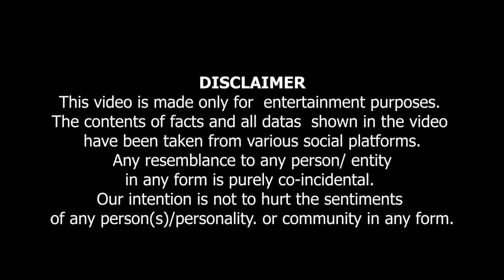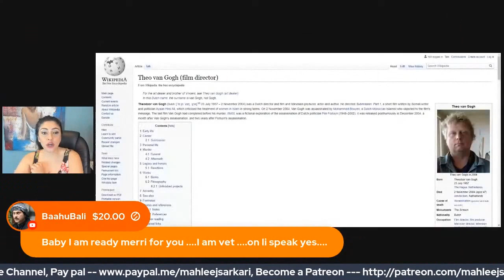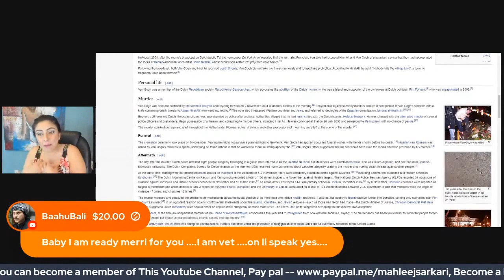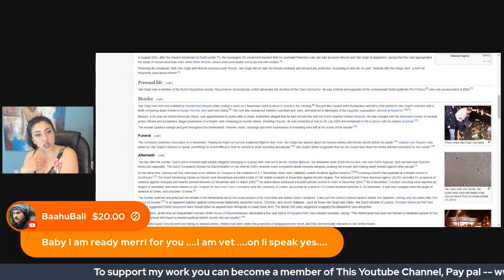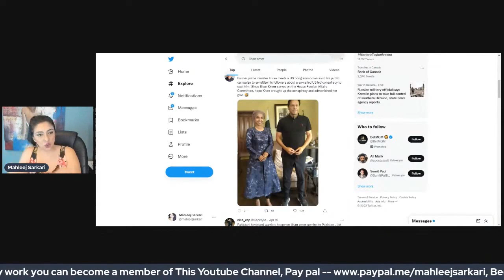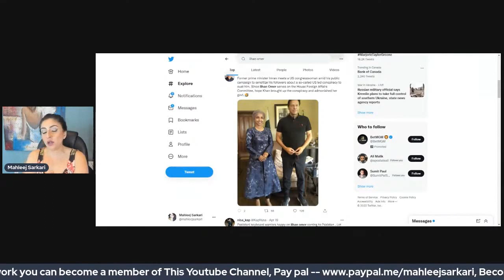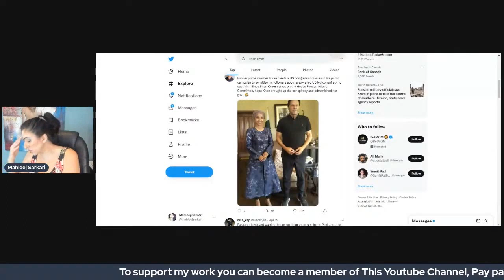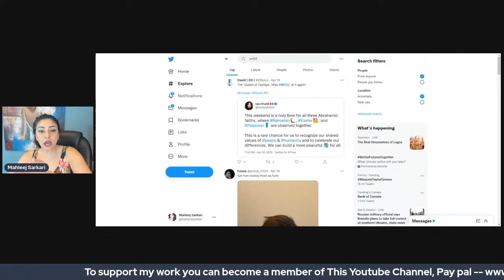.ILHANOMER MEETS IMRANKHAN IN PAKISTAN banigala الہان عمر کی عمران خان سے پاکستان میں ملاقات